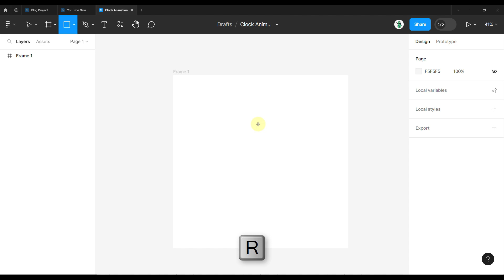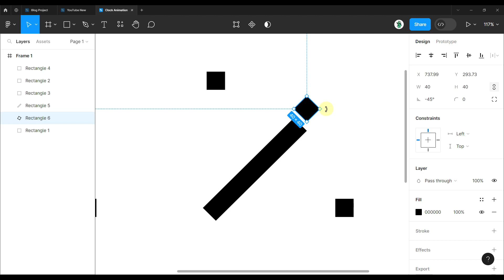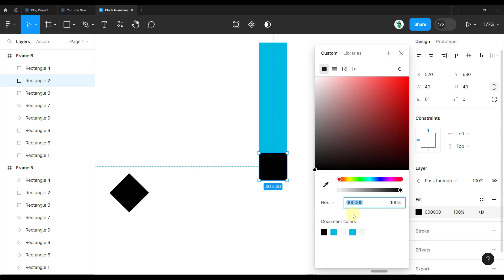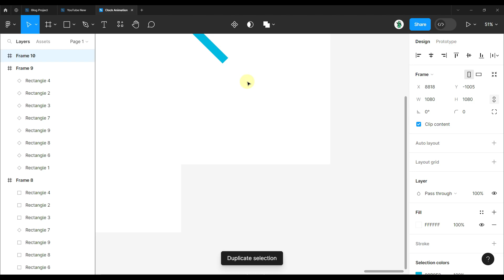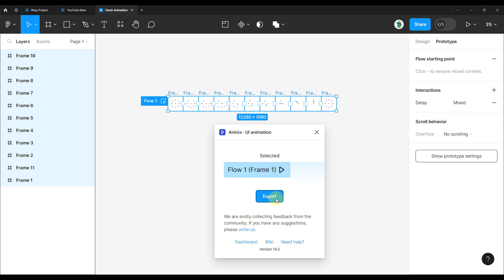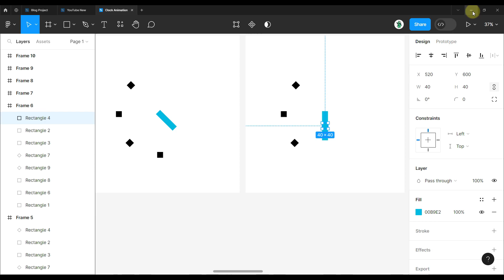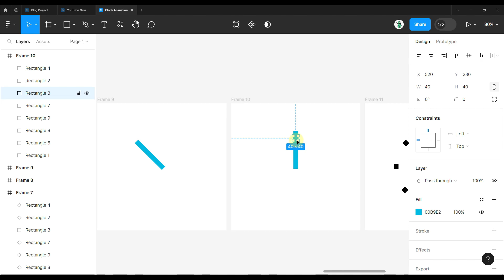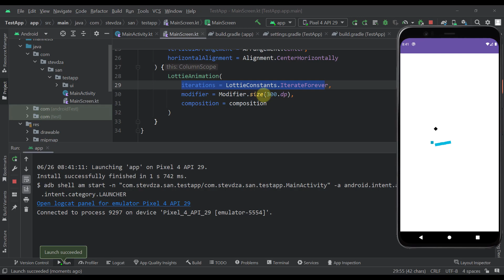From Figma to Android Studio - Custom Clock Prototype | Lottie Animation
☕ Let's get a coffee. You're paying! :)

Learn how to create a beautiful Clock animation in Figma, and convert it into a Lottie animation that can be used on multiple platforms, including Android with Jetpack Compose!